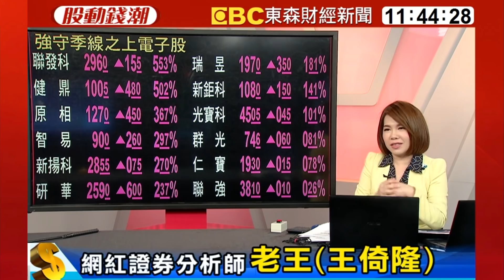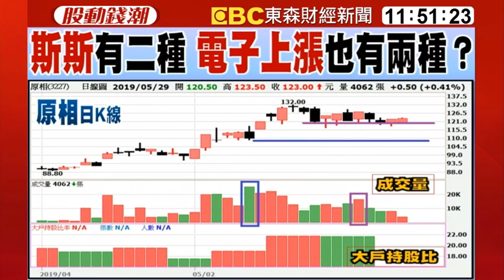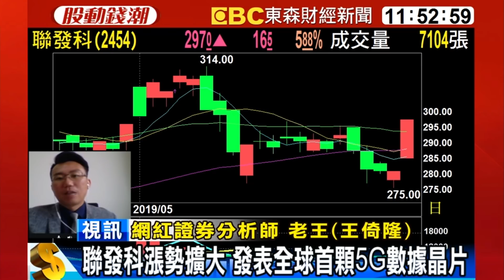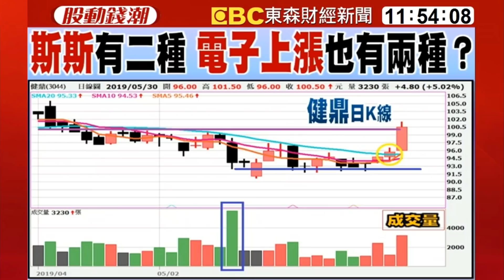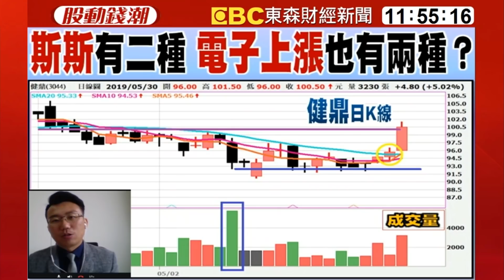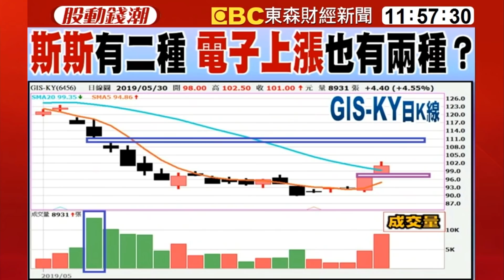強勢電子股跌深反彈 確立訊號？ - 老王《股動錢潮》2019.05.30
斯斯有兩種 電子上漲也有兩種？
強勢電子股跌深反彈 確立訊號？
振曜(6143)推智慧新應用 下半年發酵 營運看增
跌深反彈股 搶短多單？接到刀子？
聯發科漲勢擴大 發表全球首顆5G數據晶片